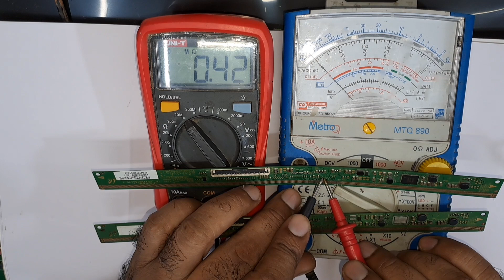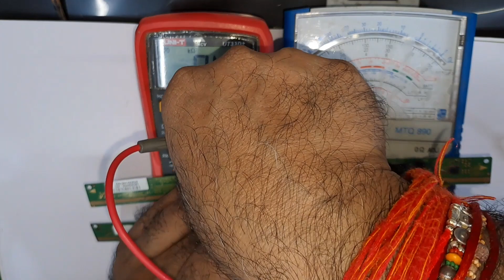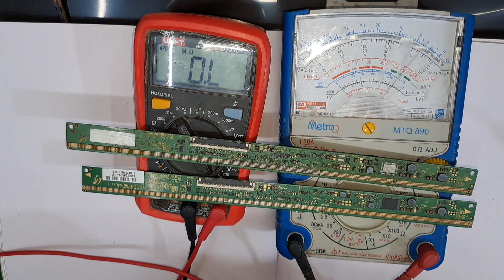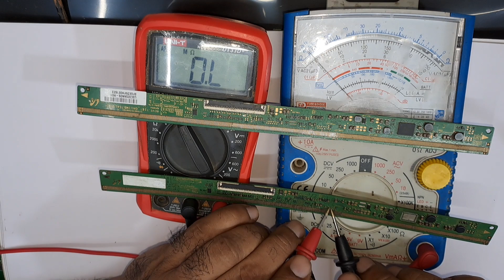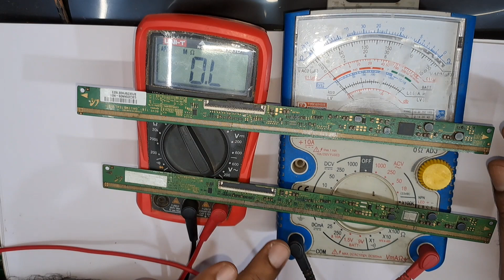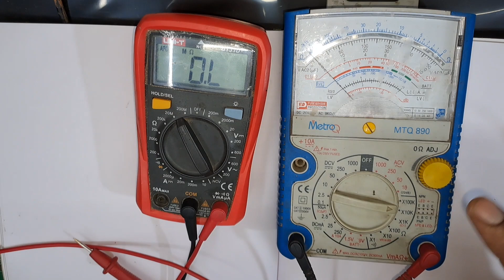CKV Lines Resistance Value Reading 📚 TRUE or False